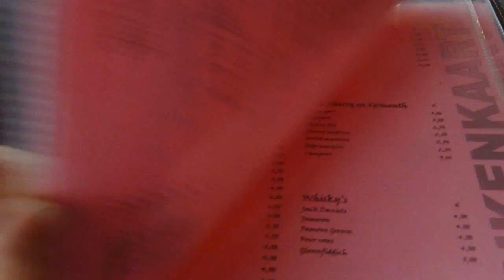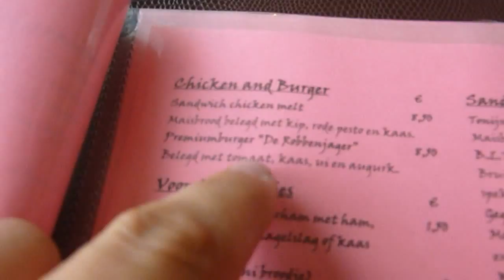Dutch Birding najaarsweekend 2013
Op vr. 11 en za. 12 oktober ben ik in het kader van het Dutch Birding Vogelweekend weer met goede vogelvrienden twee dagen op Texel geweest.